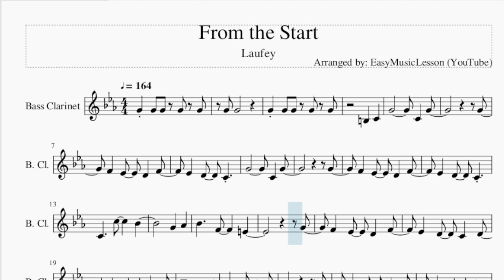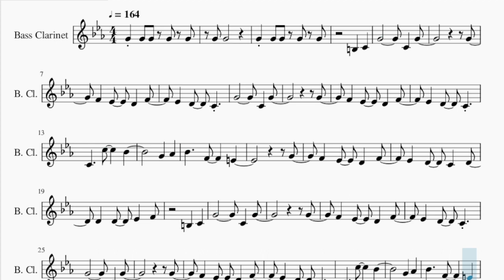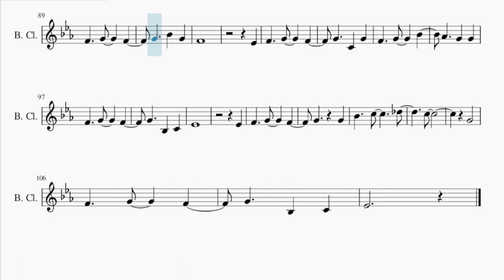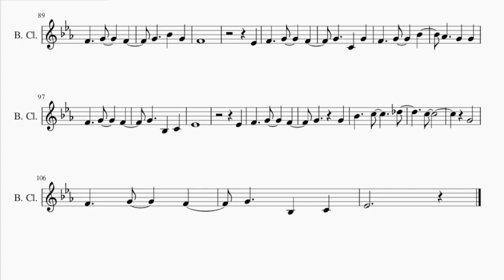Bass Clarinet Sheet Music: How to play From the Start by Laufey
Comment and let us know how the videos have helped you. It keeps us going! :)Here is a sheet music/tab video on the song From the Start by Laufey on the bass clarinet. A bass clarinet sheet music arrangement which is transposed to notes that are easily played by bass clarinet, for the song From the Start by Laufey.

EasyMusicLesson teaches you to play the your favorite instrument, through well-arranged sheet music so that you too can learn how to play From the Start by Laufey on the bass clarinet as fast as you can. A bass clarinet sheet music with backing tracks to help your play the song better.

Chords of Bass Clarinet arrangement:
Eb Min 7   Ab Dom 7   Db Maj 7   Eb Min 7   Ab Dom 7   Db Maj 7
Eb Min 7   Ab Dom 7   Db Maj 7   Eb Min 7   Ab Dom 7   F Min 7
Bb Dom 7   Eb Min 7   Ab Dom 7   Eb Min 7   Ab Dom 7   Db Maj 7
Bb Dom 7   Eb Min 7   Ab Dom 7   Db Maj   Eb Min 7   Ab Dom 7
Db Maj 7   Eb Min 7   Ab Dom 7   Db Maj 7   Eb Min 7   Ab Dom 7
F Min 7   Bb Dom 7   Eb Min 7   Ab Dom 7   Eb Min 7   Ab Dom 7
F Min 7   Bb Dom 7   Eb Min 7   Ab Dom 7   Db Maj   Eb Min 7
Ab Dom 7   F Min 7   Bb Dom 7   Eb Min 7

Melody notes of Bass Clarinet:
G4 G4
G4 G4 G4 G4 G4
B3 C4
G4     C4 G4
G4
F4 Eb4 D4 F4
G4
G4 Ab4
Bb4   F4   E4
G4
Eb4 D4 C4 D4
D4 D4 Eb4 F4
B3 C4
G4     C4 G4
G4
G4
G4 Ab4
Bb4   F4   E4
G4
G4
F4
Eb4
Eb4
D4
B3 C4 D4 Eb4
C4     G4 F4
Bb4   G4
Ab4 Bb4
C5   Ab4 G4 F4
F4 D5
C5 Bb4 Ab4 G4 F4
E4 G4 Bb4 C5 Db5 Eb5 Db5 C5 Bb4
Ab4   C4 D4
Eb4
F4
B3 C4
G4     C4 G4
G4
G4
Bb4   F4   E4
G4
G4
F4
Eb4
Eb4
Eb4
F4   G4   F4
G4   G4
Bb4   C5   Db5
C5
G4
Eb4